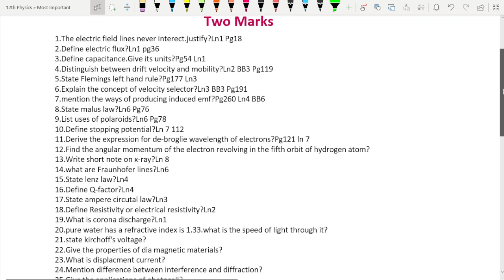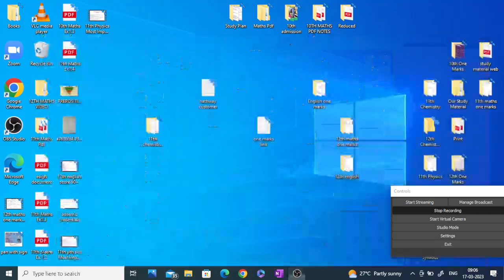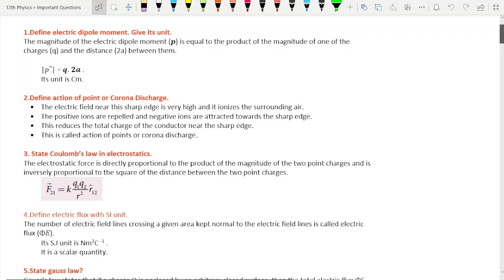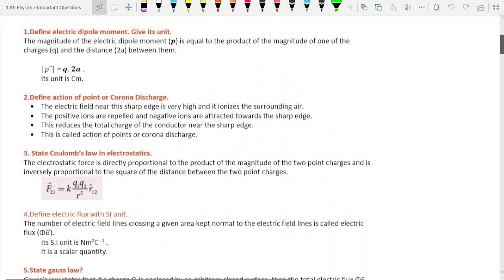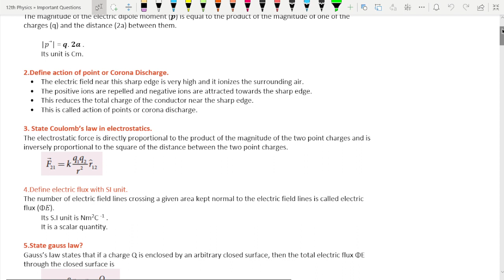12th Physics 😎🔥 Most Important Two & Three Mark Questions 😎🔥Public exam 2023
12th physics important two mark questions
12th physics important three marks
12th physics important five marks
12th physics important questions

Most Important Questions i dint make pdf, kindly watch it from video(Must)